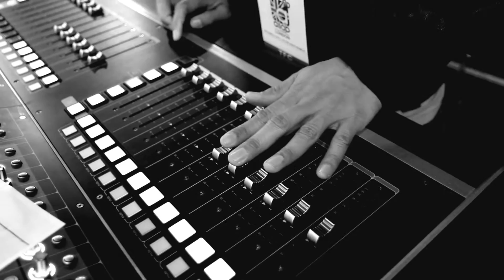TFC ASAP20 in London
ASAP20 in London” saw The Filipino Channel bring their longest-running, top-rating musical variety show to The SSE Arena, Wembley, to celebrate its 20th anniversary.

As accredited supplier within the venue, Hawthorn were contracted by ABS-CBN to provide full technical production, and our task involved the provision of lighting, sound, video, power, pyrotechnics, rigging and outside broadcast.

With the show featuring a stellar line-up of more than 40 of the most respected recording artists in the Philippines, the show had to impress!